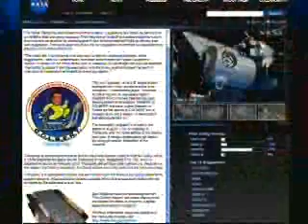Colbert: Combined Operational Load-Bearing External Resistive Treadmill or, the COLBERT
Combined Operational Load-Bearing External Resistive Treadmill or, the COLBERT
The International Space Stations new treadmill will sport a new NASA acronym named for TV comedian Stephen Colbert.
NASA - NASA TV's This Week @NASA, April 17